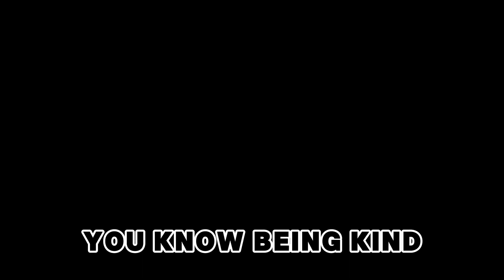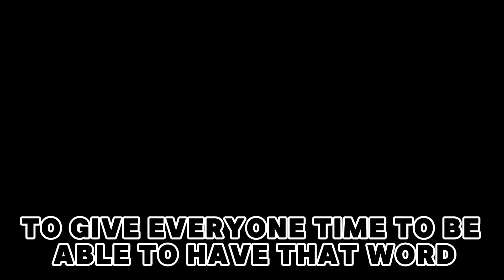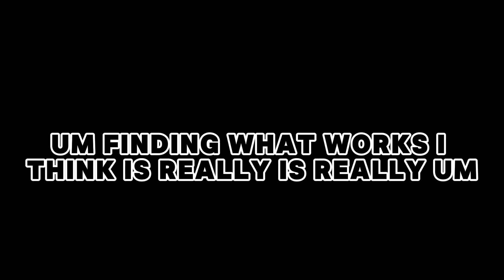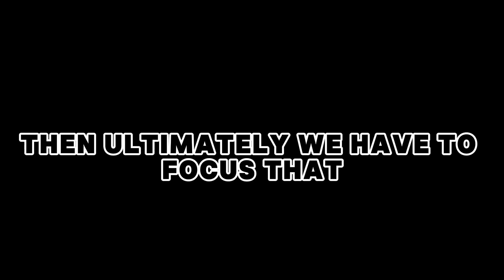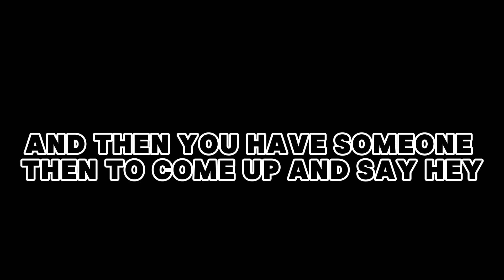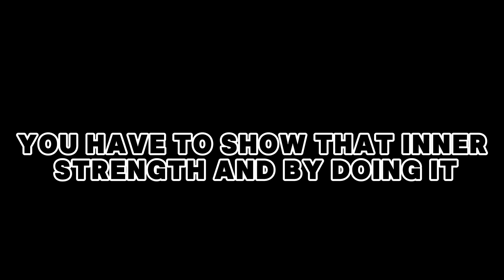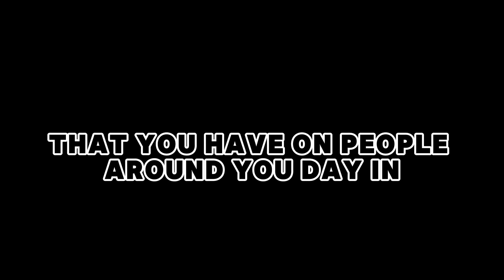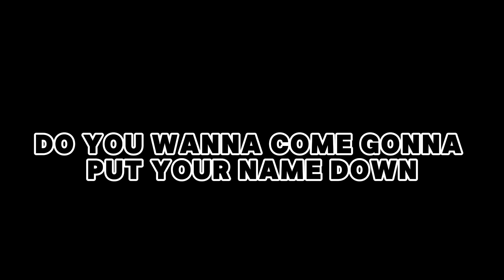Facilitating Change: People & Trust feat. Barry John, MBE, VC Gallery || The Point In Leadership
In conversation with Barry John, MBE, founder of The Veteran Charity Gallery. Learn unique insider knowledge on why connection, trust, and strengthening relationships are so important for your organisation.

DCo are a Learning & Development consultancy based in South West Wales. They deliver a range of bespoke services internationally. They utilise a hybrid method of delivery depending on the needs of the client.